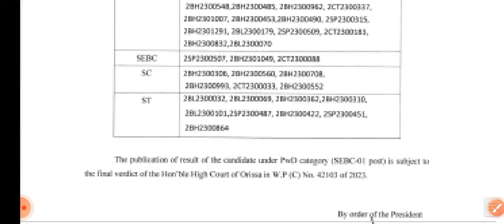SSB LECTURE-2023 / FINAL RESULT OUT/ SSB -4 / CHECK NOW / CONGRATS 🎉🎉🎉